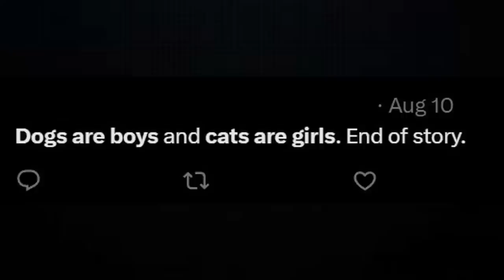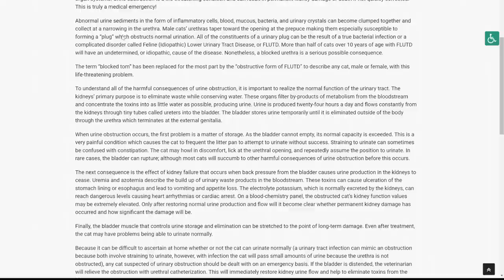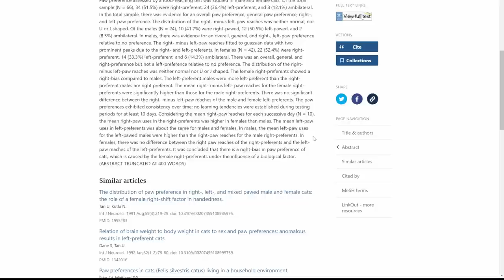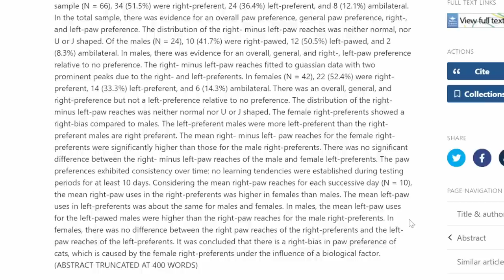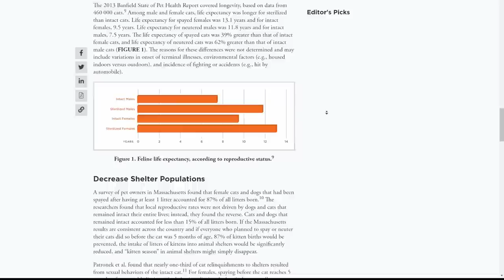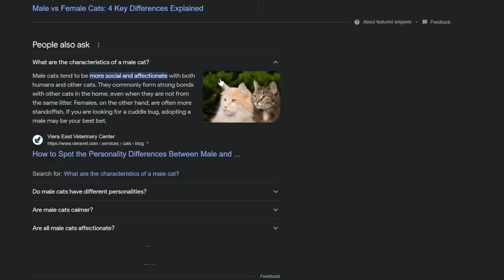8 Facts You Should You Know About Male Cats (#6 Is Sad)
Are male cats more affectionate? Are they aggressive? Sign up for our free recall alert program

Video Navigation:
0:00 Introduction
0:49 The Life of a Male Cat
2:55 Why Un-Neutered Male Cats Can Be Hard to Live With
3:50 1. Most Orange Cats Are Male
4:39 2. Male Cats Can't Be Torties (Usually)
5:18 3. Male Cats Are Prone to Urethral Obstruction
6:34 4. Male Cats Tend to Be More Left-Pawed
7:18 5. Male Cats Tend to Be Bigger
7:53 6. Male Cats Tend to Have Shorter Lives
8:33 7. Neutering Adds 4 Years to Their Life Expectancy
9:27 8. They May Have Distinct Traits